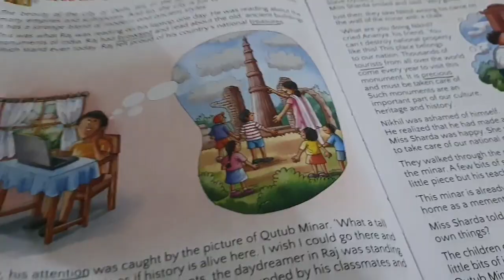Without Internet || क्या हुआ ? || Funny vlogs || @ankur || My Daily vlogs || Viral vlog